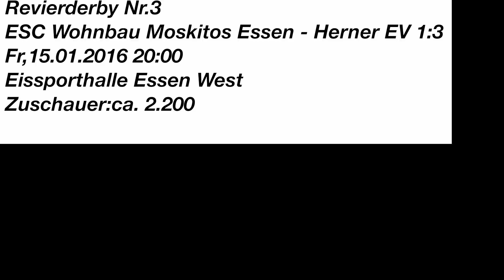Oberliga Nord 15/16 ESC Wohnbau Moskitos Essen -Herner EV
Am 15.Januar kamen es am Essener Westbahnhof zum 3.Revierderby der laufenden Saison Herne  sich den 2.Derbysieg einfahren Zuschauer:2.200 Endstand: 1:3 für HERNE